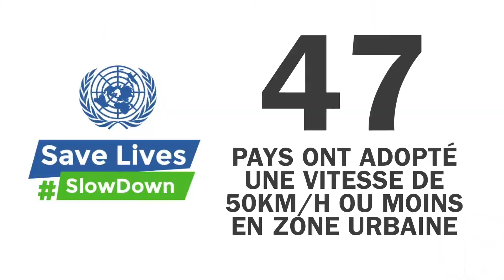SlowDown : l'appel mondial à réduire sa vitesse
Quatrième édition de la semaine mondiale de la sécurité routière des Nations Unies. Chaque année 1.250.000 meurent dans un accident de la route à travers le monde. Pour cette édition, l'accent est mis sur les risques liés à la vitesse.